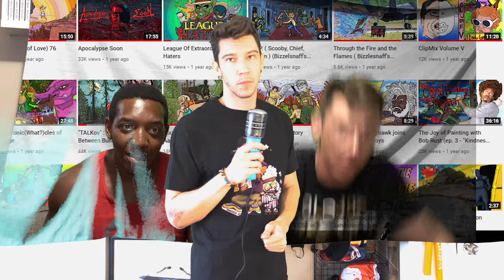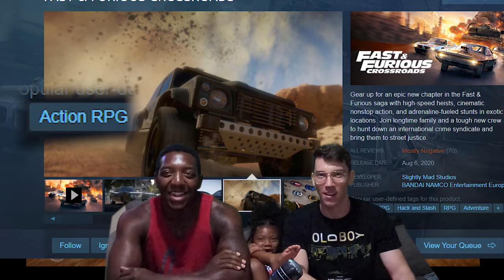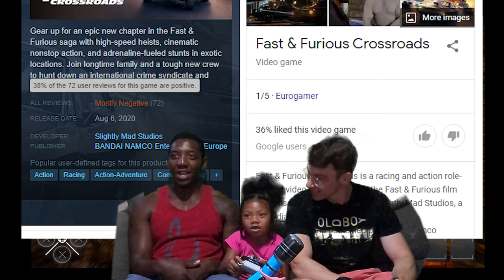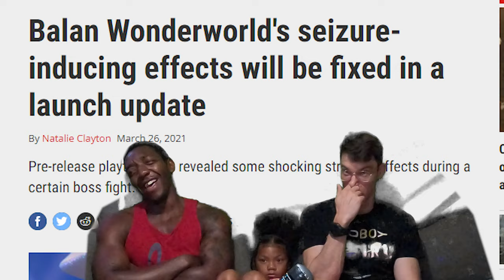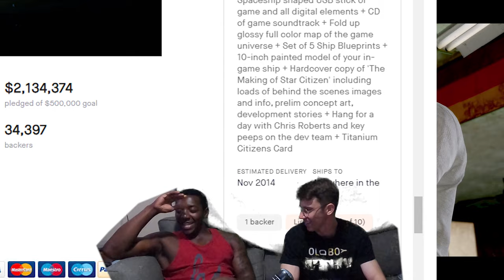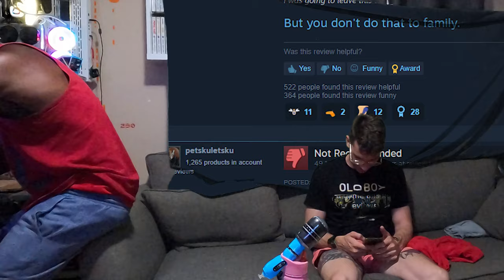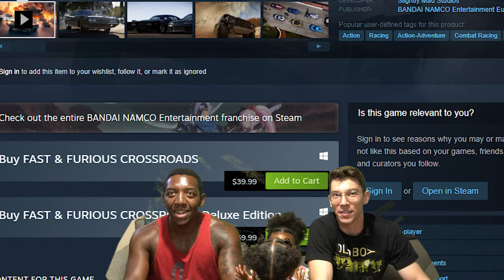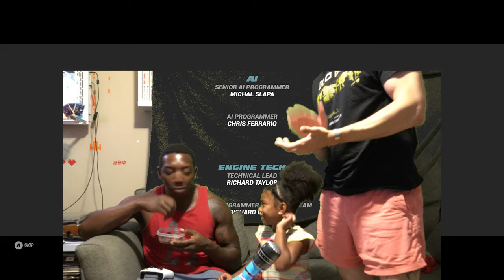Fast & Furious Crossroads (Family Edition)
"Vin Diesel's Orphanage - When You're Here, You're Family! "

Timeline:

00:00-00:42 Intro
00:42-04:55 BizzleTalk
06:56-08:28 Child's Play
08:29-11:14 Family helps each other out
13:50 A Hybrid in Trouble
15:20 Reverse Swagzulu
17:27 The Plot Thus Far
19:30 Sell The Business
22:50 What Would Dom Do?
24:15 GOTY vs BalanWonderland
26:10 Fast & Nihilistic
27:45 w W v D d?
30:27 Maybe this game does suck...
31:13 Charred bodies
32:00 RearFront Airbags
33:50 Tailing Logic
36:08 Shuntmeister
37:20 Baby feet tracks leading to a mountain orphanage
39:30 Charred Bodies 2 / Warp Drive
41:15 Unknown Driver / All This For VCR's
43:17 Bitch, this is called a car.
45:27 Chop Shop of the Patriarchy
47:09 Already dead
48:42 The Power of Dom / Exciting Desert Gameplay
51:40 Train-ing Day
53:08 Decent ARPG
54:15 Drippin' Hot Oil
55:33 The Reason (is you)
57:22 Get a yield
58:30 My parents are cars
59:41 Dom's Family Law
1:01:13 Dominimite
1:02:38 The Hypocrisy of DMX / Why ads won't be run on this video
1:03:45 The Wrong Rocket
1:04:26 Do you know how insane you sound?
1:05:28 Surf's Up Strangelove
1:06:53 The End
1:08:24 Didn't seem important
1:09:37 (Family)Photo-finish
1:10:24 Online Epilogue / Player Count